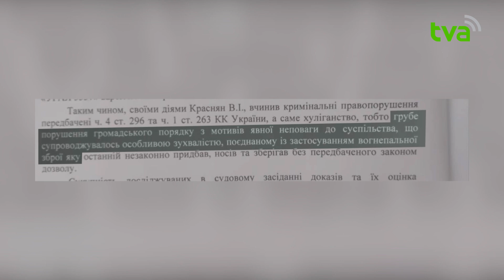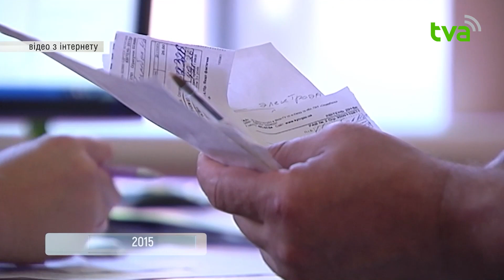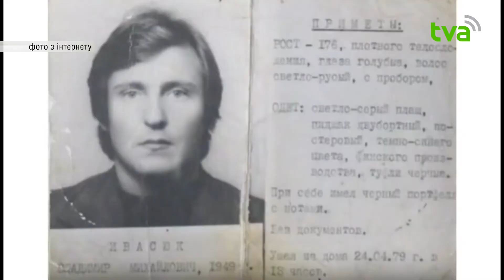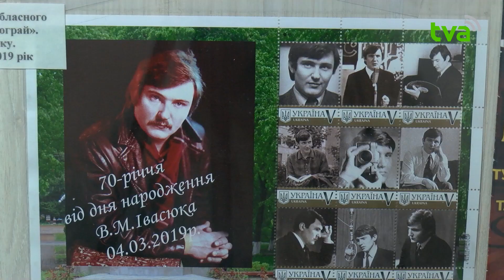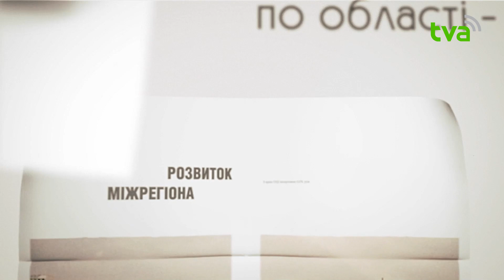Теми Дня ТВА 22.05.2024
1. 819 доба широкомасштабної війни. Цієї ночі ворог атакував Україну 37-ма шахедами
2. Чернівецький апеляційний суд поставив крапку у багаторічній справі Народного Героя України - Валерія Красняна
3. Відомому політику з Чернівців Арсенію Яценюку виповнилося 50 років
4. За 7 тисяч доларів США до Румунії : прикордонники завадили незаконному перетину держрубежу
5. У Чернівецькій області вогнеборцями ліквідовано 5 пожеж
6. 45 років тому відбулося поховання співочої душі України - Володимира Івасюка